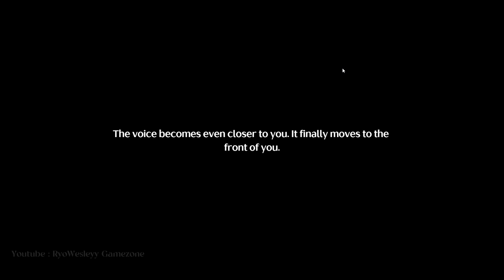Hidden Dangers in Peaceful Life, Tiger's Maw Act 1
Thankyou friend..